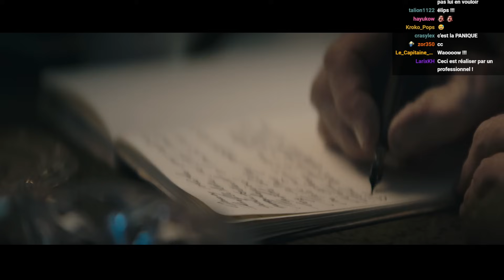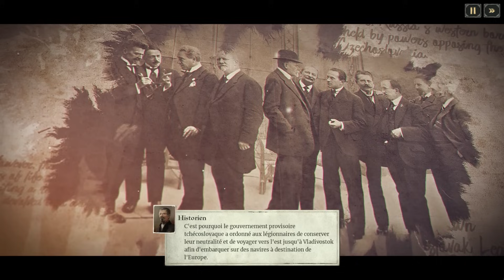LE PLUS GRAND DETOUR DU MONDE !! -Last Train Home- [DECOUVERTE]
Tous à bord !! TCHOU-TCHOU !!

Dans Last Train Home, t'incarnes une compagnie tchécoslovaque qui veut rentrer dans son pays nouvellement crée après la 1ère guerre mondiale. Le gag, c'est que la route vers la gauche est bloquée, donc tu prend un train et tu passes par la droite.
Oui. Tout à droite du continent asiatique.
Oui. Jusqu'à la mer Jap.
Puis de là, tu prend un bateau pour Marseille.
Un voyage de 300 bornes devient un voyage de 10000 Bornes. C'est du génie.

Le jeu est excellent, les voix et les détails sont kino et Ashborne Games s'est surpassé pour celui-ci. Merci à THQNORDIC pour l'opéspé, je le continue en stream si vous voulez.

Oui, c'est une opé mais je regrette rien. Le jeu est QUALI.